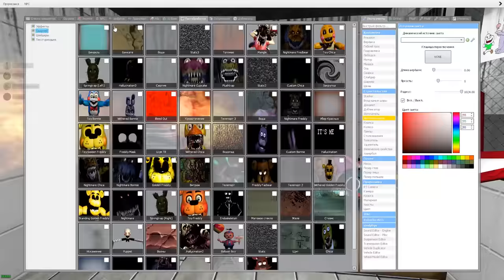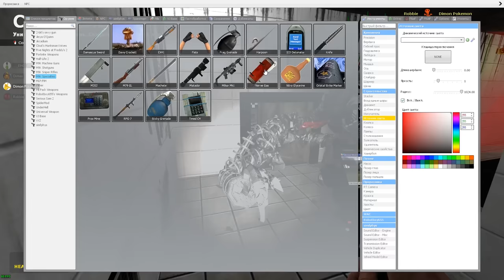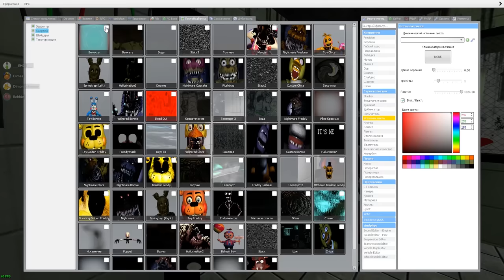АНИМАТРОНИКИ ПУГАЮТ ОХРАННИКА FNAF 3 ► Garry's Mod